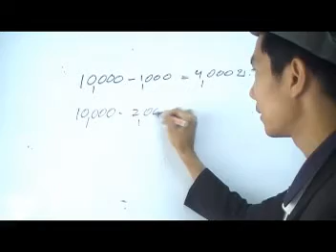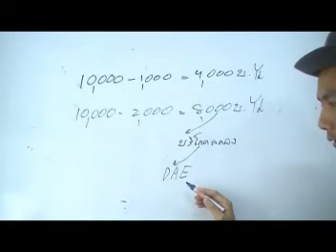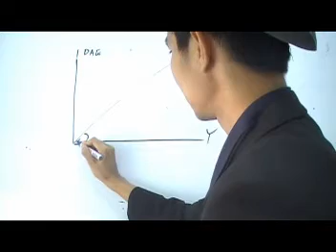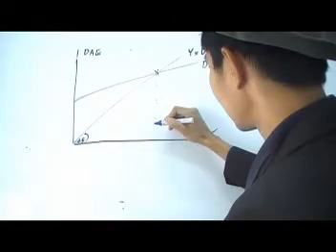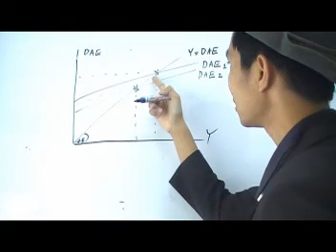อัตนัยข้อ 2 ความต้องการใช้จ่ายมวลรวม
Solution Macroeconomics เฉลยแบบฝึกหัด องค์ประกอบของความต้องการใช้จ่ายมวลรวม โดย อ.มานพ สีเหลือง สถาบัน Yellowการบัญชี